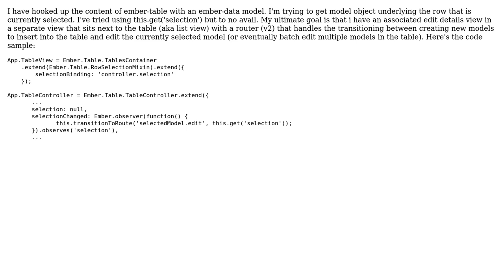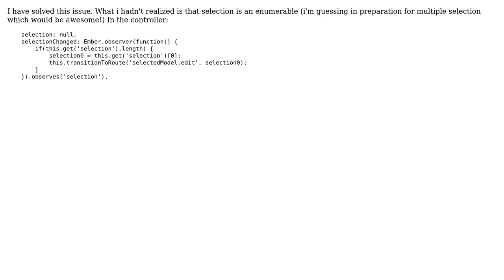addepar ember-table: how to retrieve currently selected model data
With thanks & praise to God, and with thanks to the many people who have made this project possible! You are responsible for your own actions.